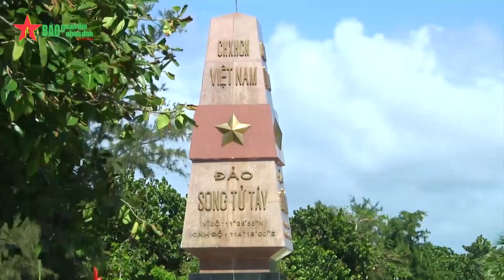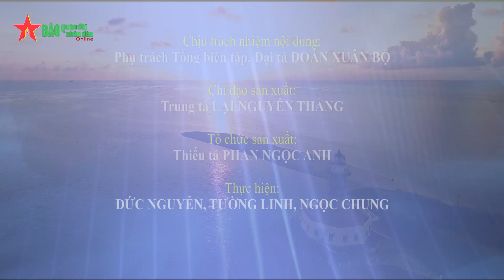Sức sống trên đảo tiền tiêu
Song Tử Tây, Trường Sa thân yêu